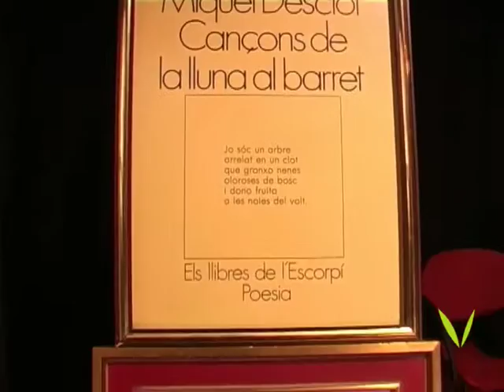tercera entrega del VII cicle Les veus de la paraula a Valldoreix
Les Cançons de la lluna al barret de Miquel Desclot i un recull de cançons de bressol, protagonistes de la tercera entrega del VII cicle Les veus de la paraula

    Lacte va comptar amb la col·laboració dels membres del Grup de Teatre Espiral i de la companyia 8vuit de Teatre. Prop duna trentena de persones es van aplegar ahir diumenge a la Sala del Casal de Cultura de Valldoreix per seguir el recital poètic.

    La representació va anar a càrrec del rapsode de Pentagrama, Eduard Araujo, que va estar acompanyat a dalt de lescenari pels dos membres del Grup de Teatre Espiral, Maria Rosa Martínez i Rafael Usero, i els dos integrants de 8vuit de Teatre, Joan Alòs i Maria Baeta. Durant la primera part del recital els rapsodes van interpretar els poemes de Miquel Desclot, la temàtica dels quals se centrava en la infantesa, lamor o la seducció, moltes delles tractades en clau dhumor.

    La segona part del programa va consistir en un concert de cant de diverses cançons de bressol tradicionals com El Noi de la Mare o la Mare de Déu, entre daltres. El concert va anar a càrrec de la soprano valldoreixenca Joana Vilaplana, que va estar acompanyada al piano per Carles Xirinachs.

    Abans de començar lacte, Araujo va destacar la figura de Desclot com a traductor dobres clàssiques i com la dun poeta molt adequat per al públic infantil.